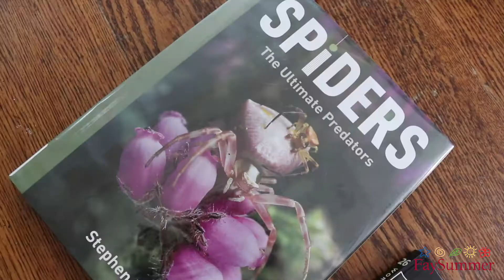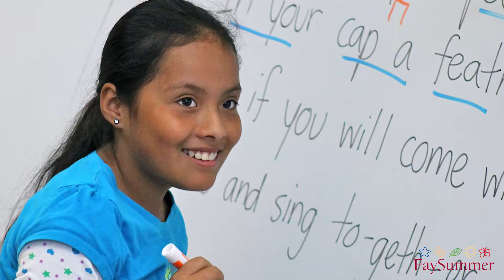FaySummer Academic Adventures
Now’s your chance to try something new! Join academically motivated and curious students from around the country, and the world, for an enrichment experience that is more than just a camp. FaySummer offers two 2-week enrichment programs with courses in creative writing, humanities, science, math, and technology. Students enroll in two workshops that meet each weekday morning during the two-week session. These 60-80 minute courses are hands-on learning labs, where students are actively involved in fun projects that lead to a deeper understanding of the subject area and conjure excitement about new ideas. Students spend the other half of their day in electives of their choice: building a robot, swimming in our heated outdoor pools, challenging themselves on our ropes courses, creating a business, solving a crime...the choice is theirs and changes every day! Academic Adventures is an opportunity for adolescents to make lasting friendships, build independence, and participate in learning that is hands-on, meaningful—and fun.